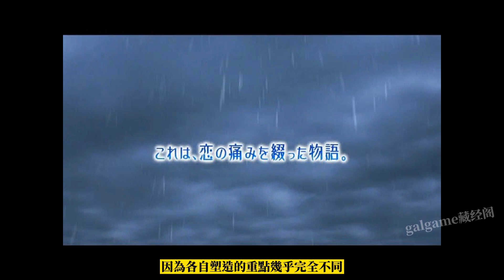夏之雨 連親姐姐都不放過？一部披著倫理背德外衣的清新純愛作（2009）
夏ノ雨 （2009）
本游戏 已汉化